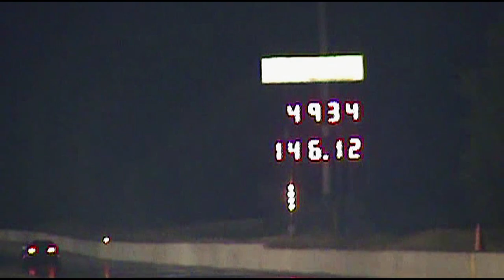Midwest Drag Radial Associastion (MDRA) X275 @ Great Lakes Dragaway - 6/23/12 / Archive Footage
Midwest Drag Radial Associastion (MDRA) @ Great Lakes Dragaway - 6/23/12

X275 based, heads up, small tire drag racing at GLD